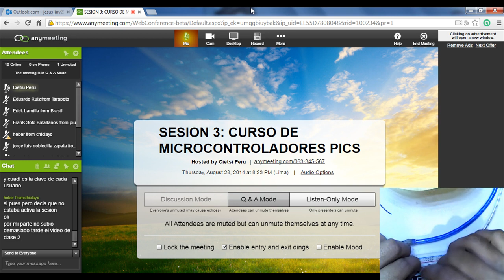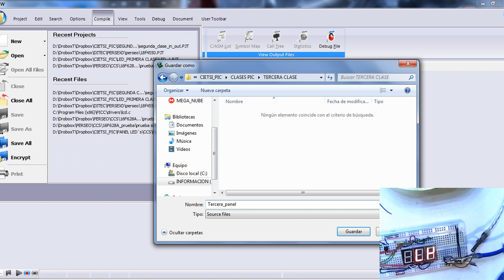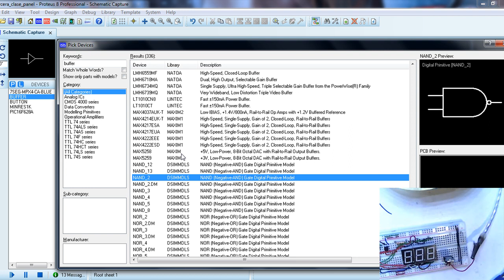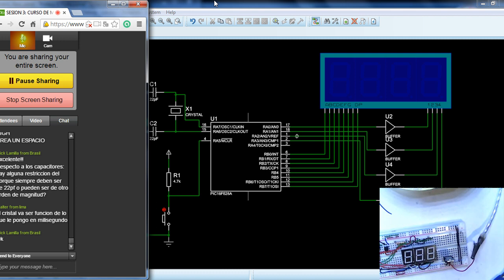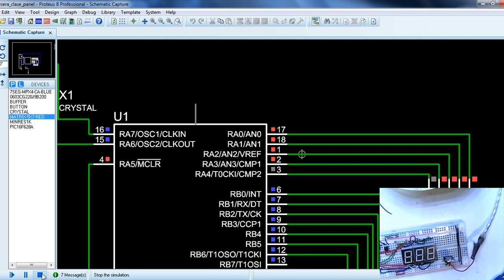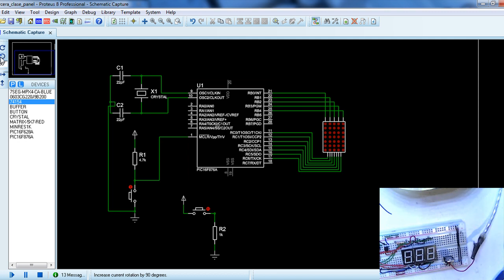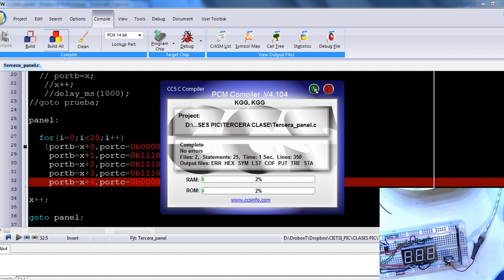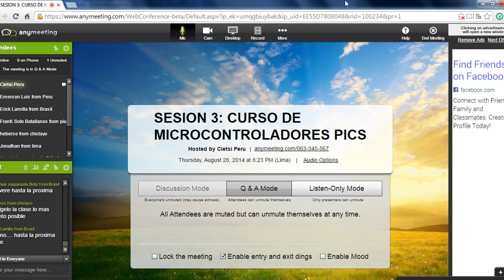CLASE 3: MICROCONTROLADORES PICS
CURSO DE MICROCONTROLADORES PIC - VIRTUA GRATUITO

Microchip Technology

Lo que aprenderás:

Diseño y simulación de proyectos electrónicos.
Dominio de programación en microcontroladores PIC en lenguaje C y ASM.
Dominio de procesamiento digital de señales.
Manejo de dispositivos electrónicos para el control mediante sensores.

Certificado de 80 horas académicas con el auspicio académico de la Universidad Nacional de Trujillo – Postgrado

TEMARIO

Introducción a los micro controladores PIC
Arquitectura del micro controlador PIC
Programación lenguaje C y ASM
Uso del Compilador CCS
Uso del simulador Proteus
Primer programa con PIC
Puertos como salidas, encender LED
Secuencial luces, manejo de los puertos
Ecuaciones en los puertos, secuenciales
Detectar una entrada en los puertos
Control motor PAP
Control Servo motor DC
Multiplexión con display
Contadores con ecuaciones, display
Diseño de Panel de led`s
Manejo del módulo LCD paralelo
Voltímetro digital
Termómetro digital
Comunicación serial y paralela
Comunicación por buses de 8bits
Comunicación serial RS232
Manejo del módulo RF
Diseño de un control Infrarrojo RX TX
Procesamiento Digital de Señales ADC